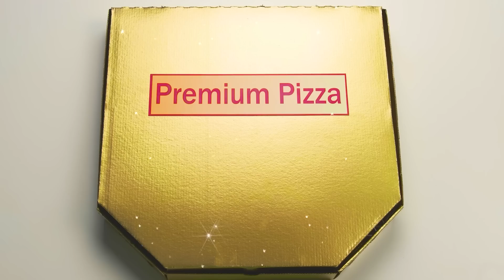Rič protiv Brokea protiv Gige Riča Hrana Izazov | Ludi Izazov BaRaDa Challenge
Ispostavilo se da raznovrsna hrana može biti ukusna, ma koliko koštala!